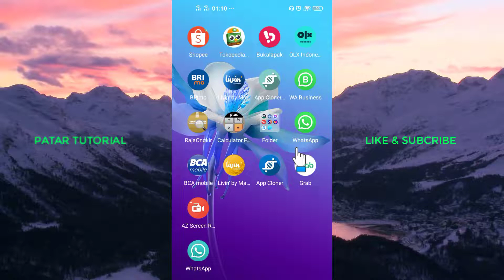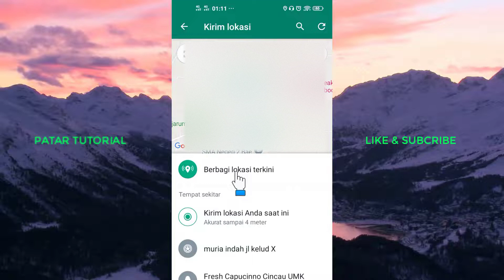CARA SHARE LOKASI DI WHATSAPP SECARA MUDAH, CEPAT & AKURAT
Cara Share Lokasi di WhatsApp hampir dilakukan kebanyakan orang saat ini jika alamat yang dituju belum pernah kesana, maka tak heran jika kita pernah dimintai teman atau kurir suruh sharelok di WA agar memudahkan mereka untuk menemukan alamat rumah kita dengan bermodalkan denah share lokasi tersebut di WhatsApp.

Lalu bagaimana cara share lokasi di whatsapp? cara detailnya bisa simak penjelasan video diatas secara utuh dan jangan di skip-skip agar paham setiap langkahnya, selamat mencoba semoga membantu dan bermanfaat. Terimakasih